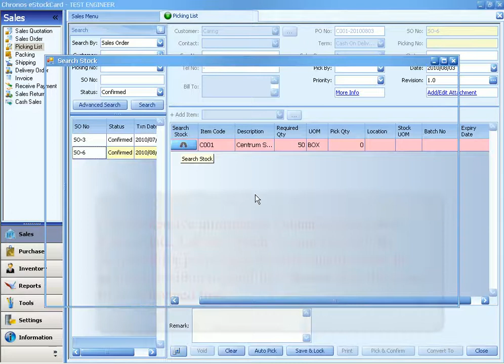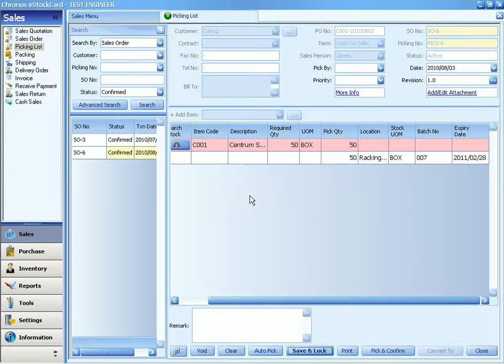Shelf Life Inventory Control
This video is showing you how to control the item shelf life using Chronos eStockCard Inventory Software.